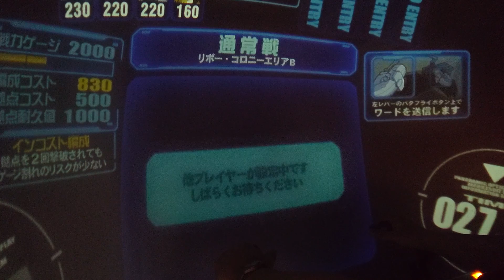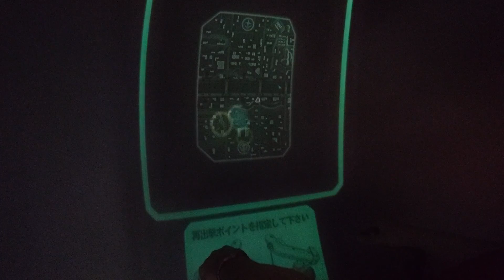戦場の絆自撮り動画をupしてみた。またグフカス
戦場の絆自撮り動画をupしてみた。
リボコロB ジオン グフカスでタンク護衛。
イフリートナハトがいたので
ファーストアタック後に枚数不利へ。
タンクを下げて、落ちる。
イフリートナハトの動きはビミョーだった。
セカンドアタックの後に敵タンク回収してもらって、ゲージ飛ぶかと思ったら飛ばなかったけど、買ってので良かった。